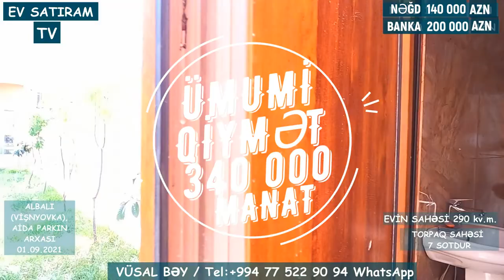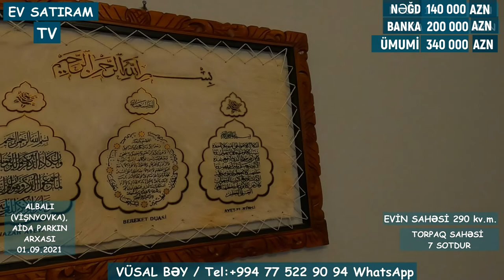👍İLKİN ÖDƏNİŞ 👉80 000 MANAT, QALAN 220 000 m MƏBLƏĞ 20 İLLİK 12% KREDİTNƏN/ EV SATILIR/EV SATIRAM TV